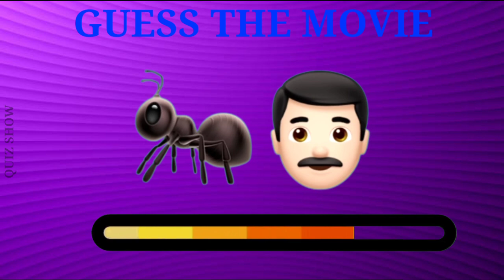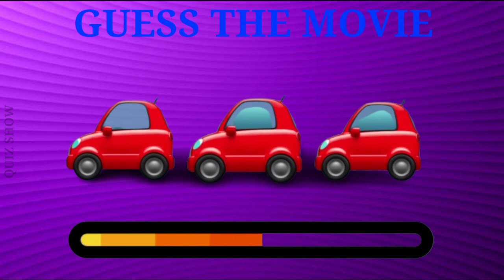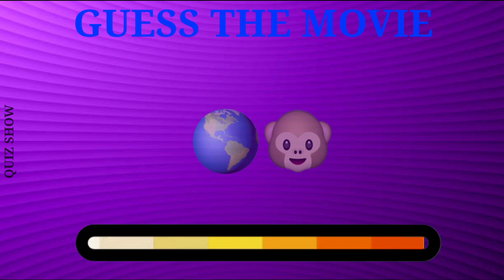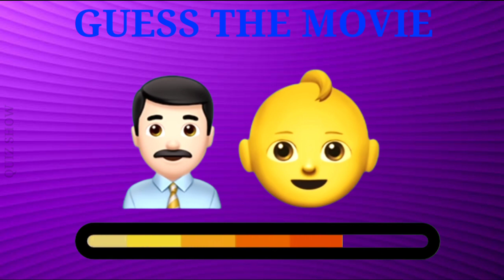Guess The Movie by Emoji | Emoji Quiz